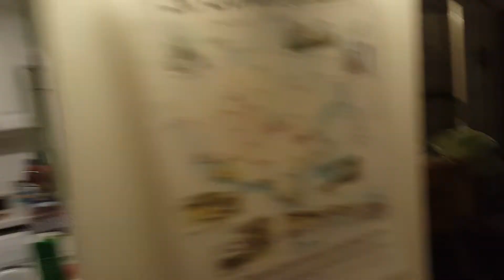dawn cottage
xmas 2017